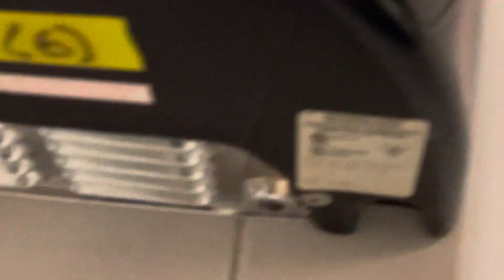“ASI” Nova 4s/PorcelAirs (3/3) | Steven F. Udvar-Hazy Center | Chantilly, VA